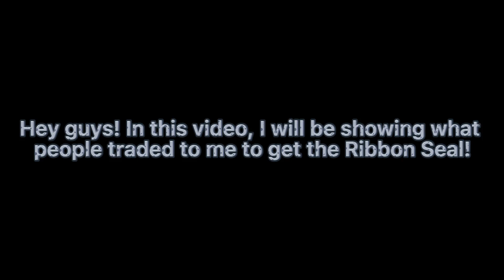What people traded to me to Get the Ribbon Seal in Roblox Adopt Me!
This video shows what people would offer to me to get the Ribbon Seal. Almost all of the trades do NOT include any robux, so almost everyone could afford it too!

About the new intro:
 +ABOUT: I edited my new intro. The Animal Crossing: New Horizons background video that has 2 of the same character (my own avatar) was taken on my Animal Crossing: New Horizons save data on my Nintendo Switch and I edited those 2 videos into 1. I drew the 2 kinds of bell icon, the mouse clicker and the pixel text box. The moving stars and the moving cloud were just pictures from PicsArt then I edited them to make it move. The fonts used are from dafont.com and are free to use. The sound effects are just from the editing app that I use.

 +CREDITS: -The black background with white dots/stars (the one that is not moving) is from editing by
                       matthieu’s video ᨆ
                                                     ᨆ
                                                     ᨆ
                                                     ᨆ

-I do not own the background music on the intro.
                     background music ᨆ
                                                       ᨆ
                                                       ᨆ
                                                       ᨆ

About the video (other parts of the video):
+CREDITS: I do not own the background music on the video.
                     background music ᨆ
                                                       ᨆ
                                                       ᨆ
                                                       ᨆ

About the new outro:
 +ABOUT: I edited my new outro. The background I used was from pexels.com and is free to use. The 2 pictures of me moving are just pictures of me then I edited them to make it move. The TikTok logo was just a picture from PicsArt. The fonts used are from dafont.com and are free to use.

+CREDITS: I do not own the background music on the outro.
                     background music ᨆ
                                                       ᨆ
                                                       ᨆ
                                                       ᨆ

Editing apps I used:
 +FOR THE INTRO, OUTRO AND THE VIDEO: CapCut

 +FOR THE THUMBNAIL: PicsArt and Phonto